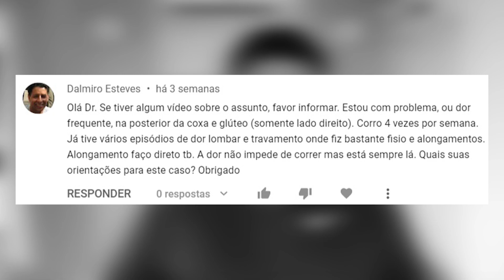😬 DOR LOMBAR E TRAVAMENTO QUANDO CORRE. FAÇA ISSO!👍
😀 Dr Alexandre Mota dá explicações para entender a coluna e as causas das dores nas costas, as consequências que afetam outros partes do corpo   e ainda como controlar as dores, sem a necessidade de remédios e de forma rápida.
15 anos de experiência em consultório e há 5 anos ajudando milhões de pessoas no mundo inteiro de forma online a ter o poder de controlar a dor sem remédio e rápido!